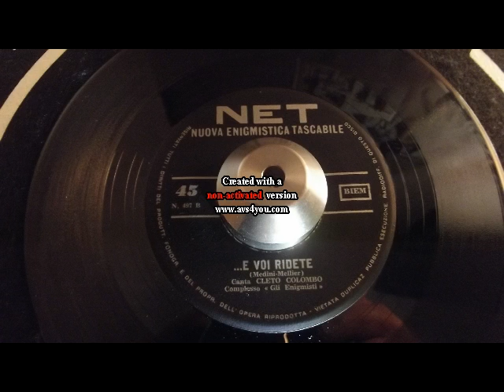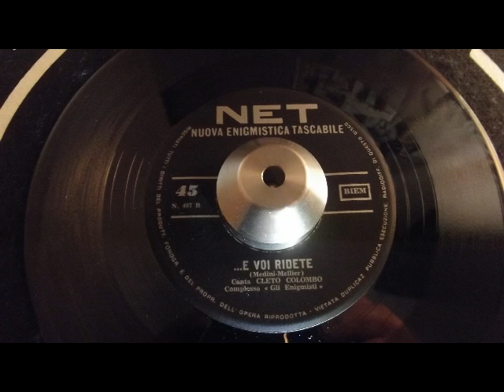cleto colombo e voi ridete